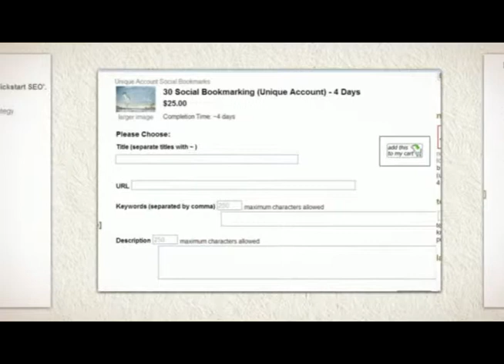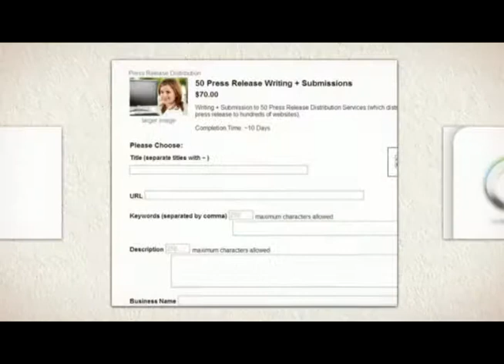Search Engine Tools - SEO Site You Should Know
Article marketing, blog marketing, social bookmarks, directory submissions and search engine submissions. You fill in the data. Use as much as you want. We offer different link building packages.